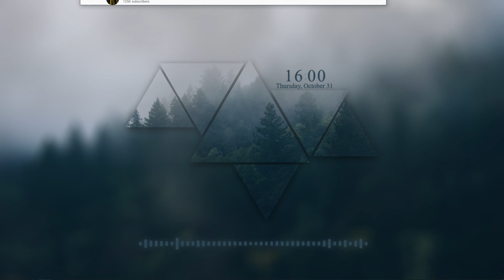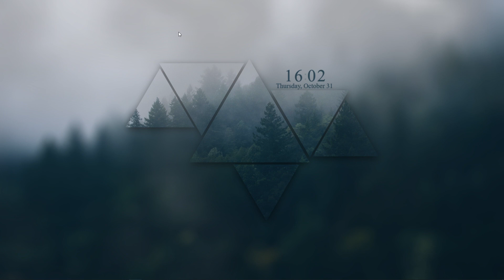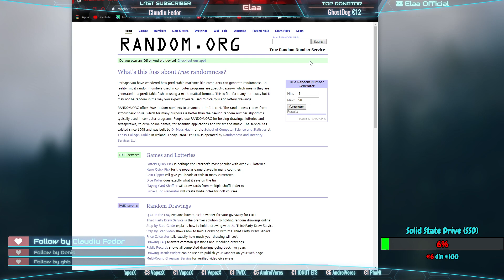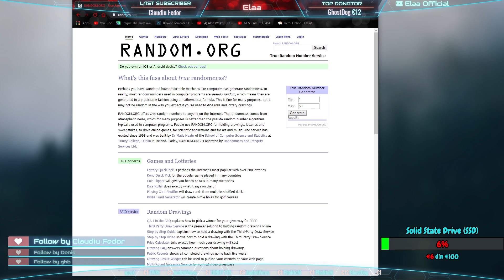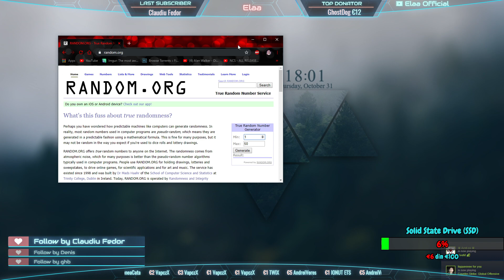#36 ETS2 MP/PROMODS. Astazi, de ziua mea, va fac cadou Euro Truck Simulator 2!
💠  Iti urez bine-ai venit pe canalul meu!  💠

💠  Eloooooo la toata lumea! Ma numesc Ela (Alexandra), am frumoasa varsta de 24 de ani si locuiesc in Timisoara, judetul Timis!

💠 Pasionata de gaming, IT si de aceasta lume virtuala, m-am gandit sa intru si eu pe aceasta platforma pentru a ne juca, distra si invata impreuna lucruri noi. Cunostintele pe care le detin as vrea sa le impartasesc cu voi!

💠 Jocuri pe care le detin 💠

►  Counter-Strike Global Offensive incusiv (FaceIT)
►  Euro Truck Simulator 2 – American Truck Simulator 2
►  Minecraft
►  Spintires
►  Ring of Elysium
►  Grand Theft Auto V inclusive (Five M)
►  Left 4 Dead 2
►  GRID 2
►  Dirt 3